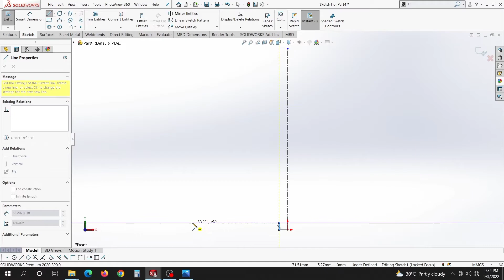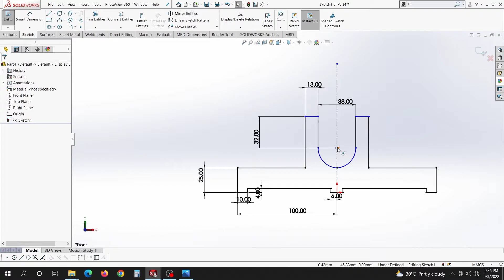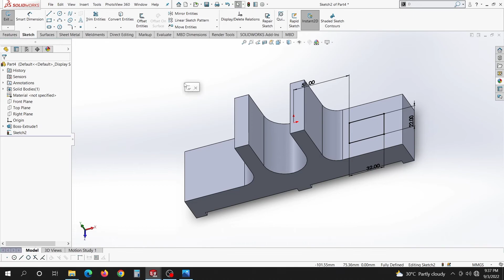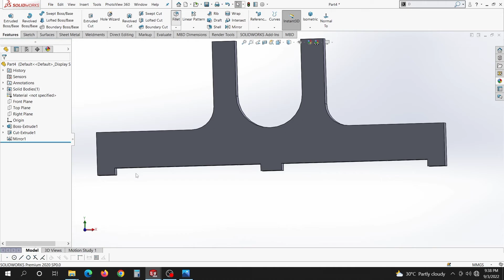Solidworks Basic Part Modeling - 4